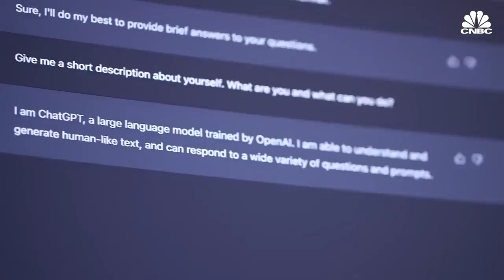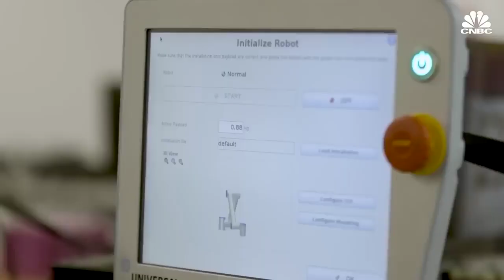Nvidia CEO Jensen Huang | The Backbone of AI Story